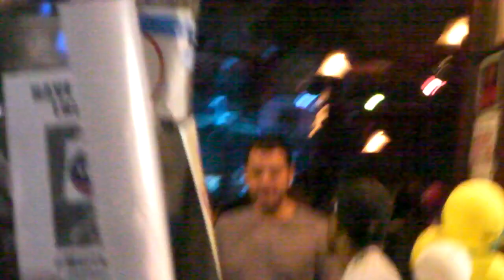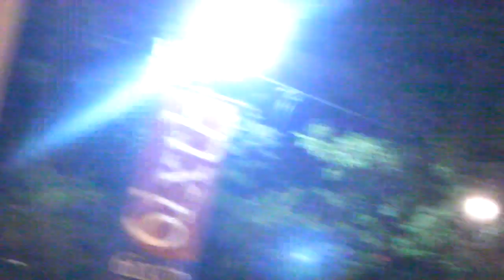SXSW2012 REPORT from DAWA(FLAKE RECORDS)